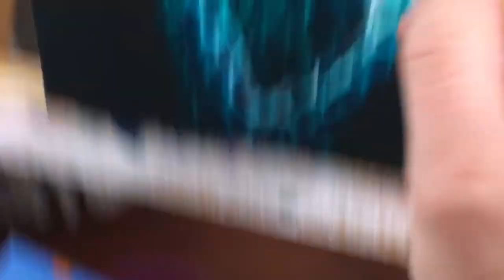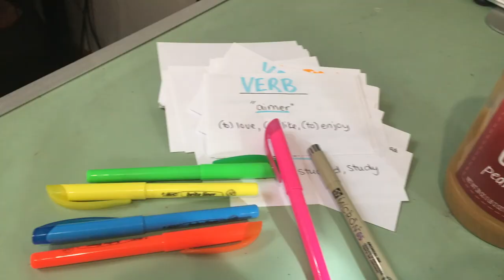Painting and Panic Attacks--A Mental Health Chat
**TRIGGER WARNING**
I talk a lot about panic attacks! If that makes you uncomfy, this isn't the video for you.

Ok, this may or may not be a good idea. I went back and forth a lot about whether to upload this video, but I feel that these are the kind of videos I really appreciate seeing, especially from artists that I respect and look up to. It lets me know that they're human too, and they're dealing with the same steaming crock of sh*t called life that I am.
Mental health is something that's always on the periphery of the art I make. Sometimes it's really obvious, and sometimes it takes me a little while of introspection to figure it out, but it almost always seems to be there. It's something that's near and dear to me, since my own mental health is a great big ant-covered picnic most days.
The actual painting is something of a success for me. I've tried painting water like this a couple times, and it never seemed to turn out right, but this time I think I got it! I can do a little happy dance every time I see it, and that's not something I can say about my work very often. Artists are are own worst critics, right?
The voiceover was a bit weird for me this time. I had the poem all printed out, and a couple bullet points of things to talk about after that, but everything after the poem is all off-the-cuff, unfiltered Thoughts™. Dunno how I feel about how it turned out--what do you guys think? Do you like hearing me ramble, or would you prefer a little more structure in the things I talk about?